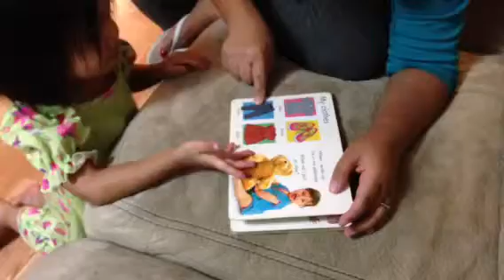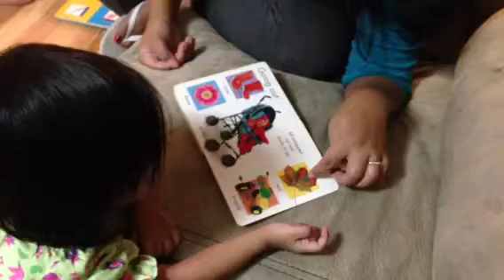That's my girl